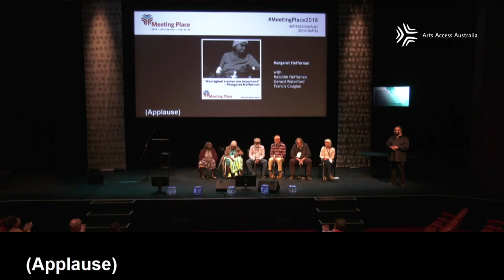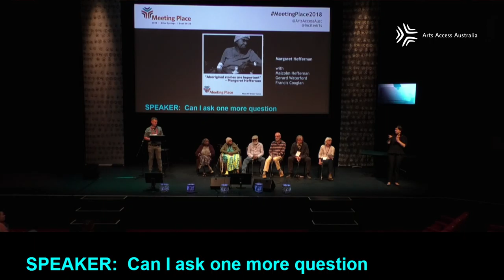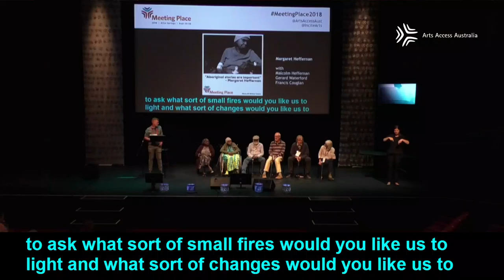Writing Memoirs panel discussion - Meeting Place 2018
Discover how Maragret Heffernan's amazing memoir Gathering Sticks, Lighting Up Small Fires was written, with the help of her collaboraters after Margaret had a stroke. Here, Margaret and her collaborators discuss the writing process during a presentation at Meeting Place 2018 in Alice Springs.

Margaret's desire, in telling this story, has been to pass on to her children and future generations of her family, the story of her life, a life in transition from traditional culture to a very different world that is still unfolding.

Meeting Place is Australia's leading forum on arts, culture and disability. Meeting Place 2019 will be held in Canberra, from 1 to 3 December.

Audio description: The video shows six people sitting on a large black stage. They each have a microphone in front of them. From left, there is an elderly woman of Aboriginal descent wearing a red cardigan. Next to her is an elderly woman of Aboriginal descent (Margaret Heffernan) wearing a beanie, a turquoise dress and a yellow and turquoise knit blanket. She sits in a wheelchair. Next to her is a man of Aboriginal descent with a white beard and a cap. Next to him is a tall man with a white beard and a striped shirt. Next to him is a man with a grey beard and a dark jacket. FInally, there is a women with a light top and white chin-length hair. She is holding a sheaf of papers. Above them is a large screen with audio captions. On the right of the stage, an AUSLAN interpreter signs.